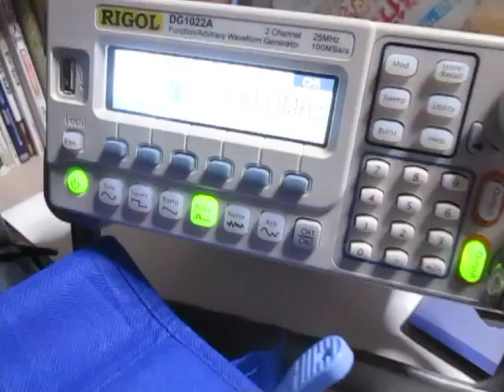超音波プローブの超音波発振制御実験 （超音波システム研究所 ultrasonic-labo）